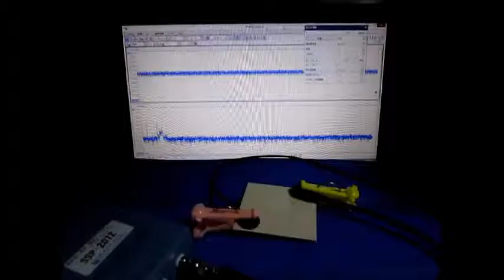超音波発振計測解析システム（超音波テスター） ultrasonic-labo